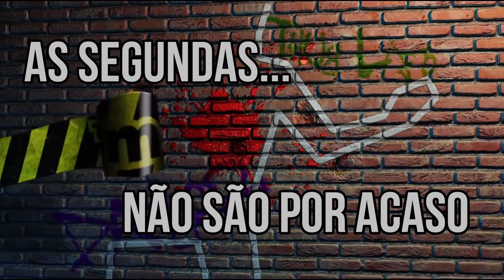DE SMALVILLE A NXIVM E D.O.S - UMA VIDA CEGA / PARTE 2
A criação da D.O.S era início da destruição do grupo Nxivm. Como surgiu a D.O.S e como tudo terminou. Julgamentos e sentenças dos membros da NXIVM.

Lista de desejos na Amazon - Ler Até Amanhecer:

Fontes:
DOCUMENTÁRIO SEDUCED